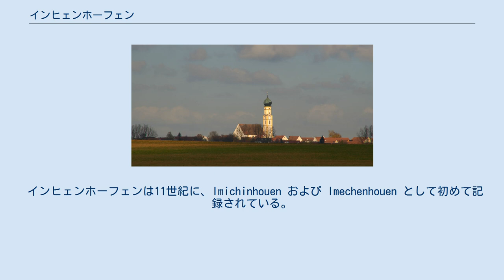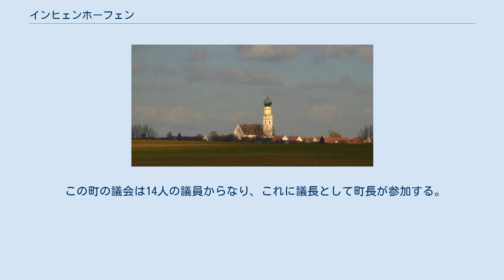インヒェンホーフェン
インヒェンホーフェン（ドイツ語: Inchenhofen、バイエルン地方ではLeahadと呼ばれる）はドイツ連邦共和国バイエルン州シュヴァーベン行政管区のアイヒャッハ＝フリートベルク郡に属す市場町である。
 この町は、ドナウ川の湿地とパール川の間に伸びる丘陵地に位置する。
 インヒェンホーフェン この町は、公式には11の地区 (Ort) からなる。
 インヒェンホーフェンは11世紀に、Imichinhouen および Imechenhouen として初めて記録されている。
フュルステンフェルト修道院のシトー会修道士は1283年から1803年までこの町への巡礼を重要視していた。
市場町インヒェンホーフェンはバイエルン選帝侯領のミュンヘン会計局およびアイヒャッハ裁判所に属した。
インヒェンホーフェンは1400年以降、行政上の固有の権利を有する市場裁判所の所在地となった。
この町は1972年まではオーバーバイエルンに属した。
1972年の市町村再編により初めてシュヴァーベン行政管区の管轄下に置かれた。
 この町の議会は14人の議員からなり、これに議長として町長が参加する。